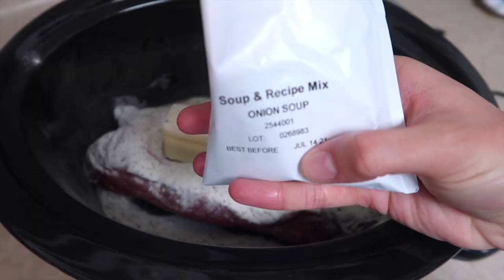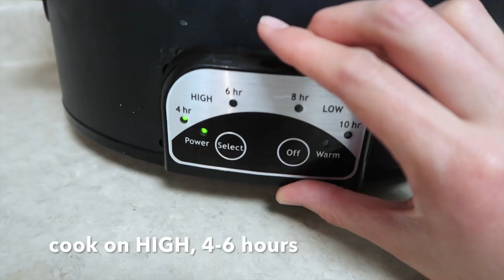MINIMAL INGREDIENT DUMP & GO CROCKPOT MEALS: BUDGET FRIENDLY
Hey guys! Today I am sharing with you 5 VERY SIMPLE & AFFORDABLE dump and go crockpot meals. These meals all require MINIMAL INGREDIENTS and can be thrown together within a matter of minutes! These are perfect for a day away at work or a day around the house when you don't feel like cooking! All recipes are below!

RANCH TENDER ROAST
1 tender chuck roast
1 stick of butter
1 lipton onion soup mix packet
1 ranch dressing packet
1/4 cup water
1 poblano pepper
-drizzle olive oil on the bottom of the pot. place roast in pot. lay butter on top of roast. sprinkle soup mix and ranch packet on top of roast and pour water on bottom of pot around roast. cut out the seeds of the pepper and place the pepper slices in the pot as well. Let cook on HIGH 4-6 hours all. day. Shred with a fork and serve over rice or on buns.

MEATBALL SUBS
1 package of frozen meatballs
2 24 oz cans of spaghetti sauce
-toss in meatballs into pot with both cans of sauce. give it a good stir and cook on LOW 8-10 hours. serve on sub style sandwich bread and top with mozzarella cheese.

SAUSAGE & POTATOES
3 russet potatoes
1 package of sausage links
1 frozen pack of green beans (or canned)
-drizzle olive oil on the bottom of the pot. wash and chop the potatoes and add in. cut the sausage and layer on top of potatoes and top with green beans. Cook on HIGH 4-6 hours to make sure the potatoes are fully cooked.

CRACK CHICKEN
1 pound of chicken
1-2 blocks of cream cheese
1 ranch seasoning packet
- place chicken in the pot with cream cheese on top. sprinkle ranch packet and drizzle a tad bit of water into the bottom of the pot. cook on HIGH 4-6 hours and shred with a fork. serve as is or on bread to make a tasty chicken sandwich. Add a crunch to it by adding lettuce, tomato and red onion.

SALSA CHICKEN
1 pound of chicken
favorite jar of salsa (rotel can be a replacement)
1 can drained black beans
1 can drained corn
taco seasoning packet for flavor (optional)
-add in chicken and all ingredients on top. cook on HIGH 4-6 and shred with a fork. serve over rice in a bowl or on tacos with pico and sour cream

ABOUT ME: Hi everyone! My name is Abby and I am a working mom living in Texas with my husband, Trey. We have two kids named Truett and Vera. We live a very hectic and busy life trying to balance kids, family time, housework, and working full-time. I thrive on DIY projects, saving money, and anything homemade. My hope is to share with you an honest glimpse of our life. Thank you for taking the time to watch.